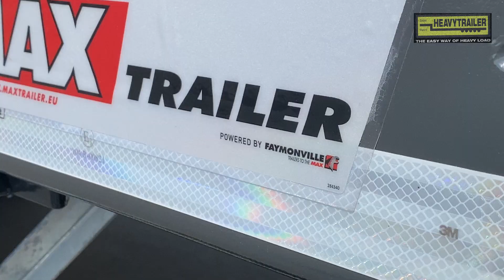Kann was: MaxTrailer 3-Achs-Tele-Plateau Sattelauflieger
Flexibler Einsatz zu jeder Zeit! 🚛 Lennart Hinz stellt euch heute das MaxTrailer 3-Achs-Tele-Plateau "MAX210" vor. Wie gefällt euch dieses starke Teil?